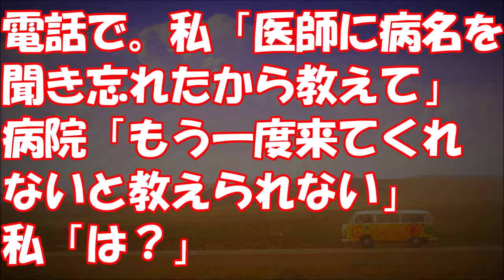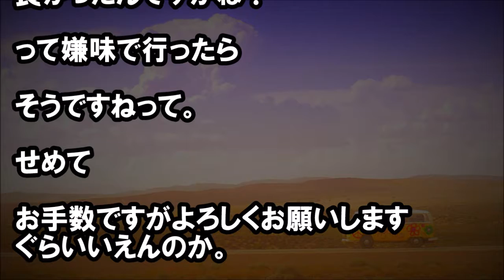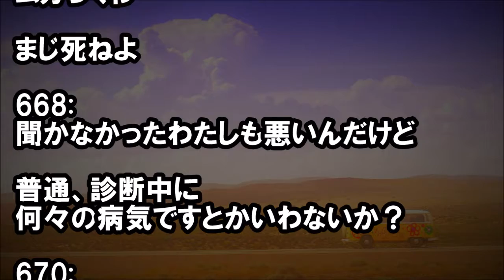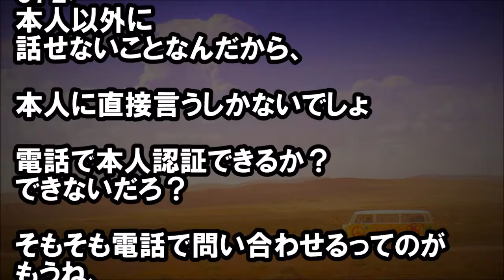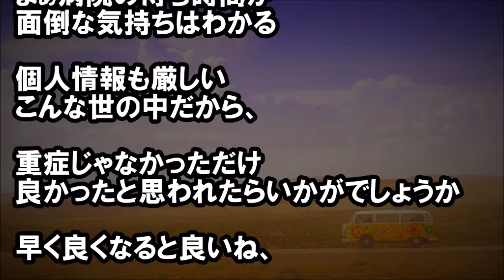電話で。私「医師に病名を聞き忘れたから教えて」病院「もう一度来てくれないと教えられない」私「は？」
★冒頭★
数日前から
耳だれとかゆみがひどくて

やっと病院に行ったんだけど
帰った後

病名きいてないやと思い
電話したんだけど

最初は手が離せない、

先生が直接しかいえない
掛け直せといわれ

普通そっちが掛け直せよ
と思いつつ、

掛け直すと・・・

・ウサギのハーネス
　１０年前に離縁した妹が実家に帰ってきた結果、母親と大喧嘩　に発展・・・

　【修羅場】【義実家】 義兄嫁が、「なんで、あなたは義実家に　しょっちゅういくの？」って言うんだけど、行きたいから行く　の、だめなのかな…。

　スカッとする話 雪国で重機を所有しており除雪を生業の他に近　所にも無償でしてた。昨秋越してきたお向かい「除雪がｷﾁﾝとさ　れてない」私「重機が近づけない所は人力で」お向かいﾋｰﾄｱｯﾌﾟ　w

　修羅場【知らぬ間に修羅場の中心】いきなり背後からビールを　かけられた。 「おまえのせいでいとこちゃんはタヒんだん　　　だ！」と罵られた。